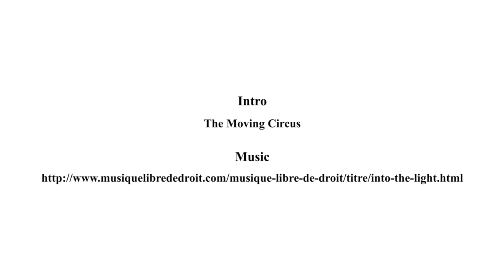Where and how to find custom?